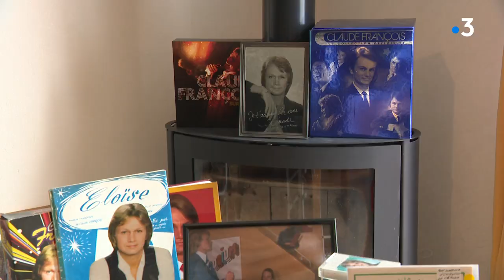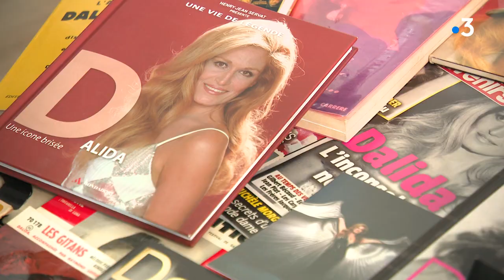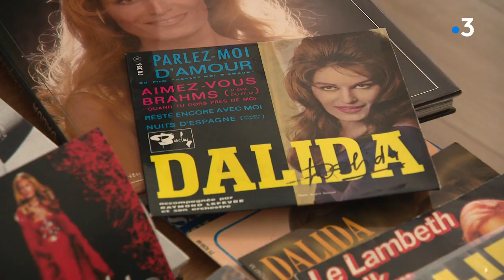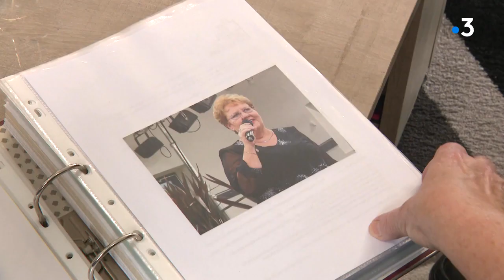Rendez-vous chez vous, avec Dalida, Claude François et Edith Piaf à Héricourt en Haute-Saône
Sophia est fan de Claude François depuis son enfance, sa maman lui a fait découvrir l'artiste. Elle collectionne tout ce qui concerne le chanteur. Son univers est aussi tourné vers Dalida. Le hasard d'une rencontre va lancer Sophia, dans une carrière artistique, puisqu'elle est aujourd'hui, sosie de la chanteuse et se produit sur scène. Puis, nous irons à la rencontre de Françoise, une mamie chanteuse qui en 2011 a eu les honneurs d'un concours national de chant à Nice devant une salle de 2500 personnes.

Equipe : Frédéric Buridant, Sébastien Sawicki , Nathan Moffa et Quentin Dany